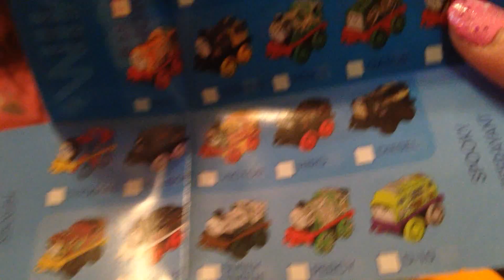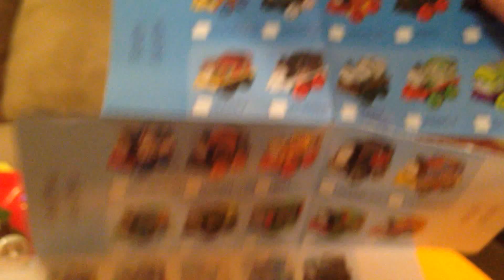THOMAS THE TRAIN, LITTLEST PET SHOP (LPS) Blind Bags, MCDONALDS 2014 HAPPY MEAL Toys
Thomas the Train and LPS Surprise Play-doh Eggs!! AND BLIND BAGS!!! SEE WHAT WE GET!